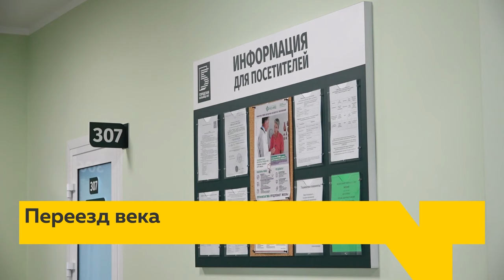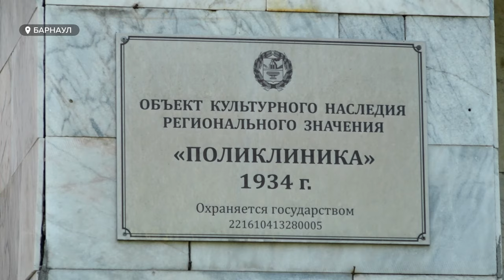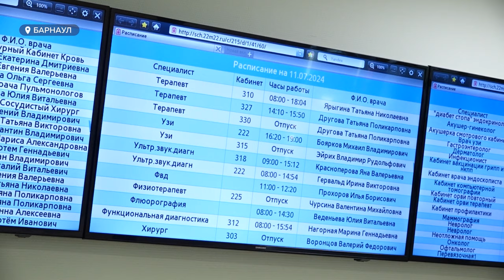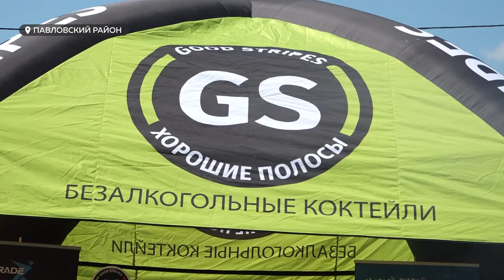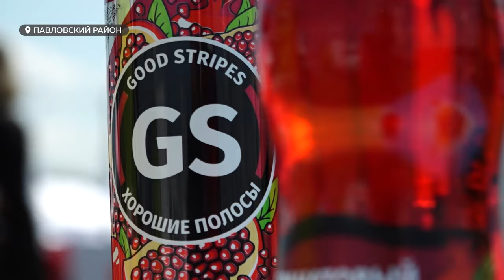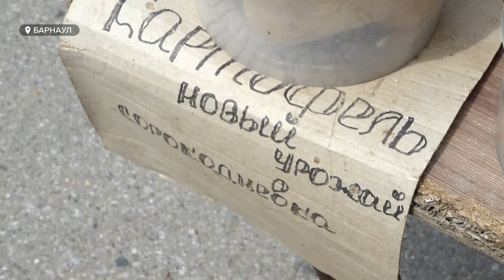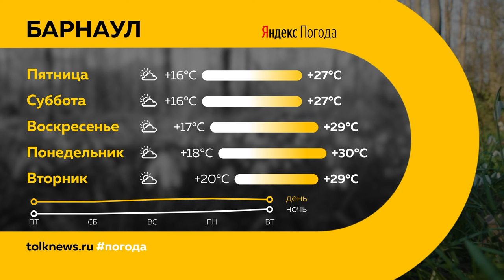"День с Толком". 11.07.2024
Смотрите в выпуске:

00:00 Анонс
00:54 Дети заразились инфекцией после купания в фонтане
01:46 Новая схема движения на развязке на Змеиногорском тракте
05:15 Смертельное ДТП с участием мотоциклиста
05:54 Изменение трамвайных маршрутов
08:10 Поликлиника 5-й горбольницы переезжает
10:34 Как сохранить урожай
13:17 Продукция БПЗ на агрофоруме
16:13 Почем в Барнауле можно купить ягоду
19:04 Погода